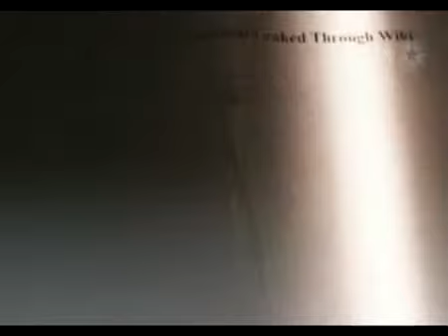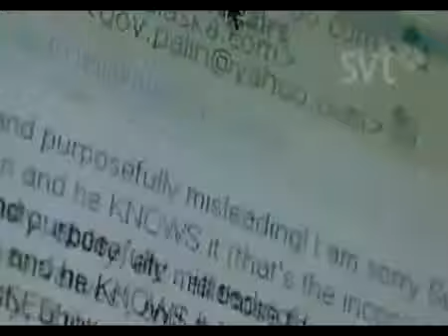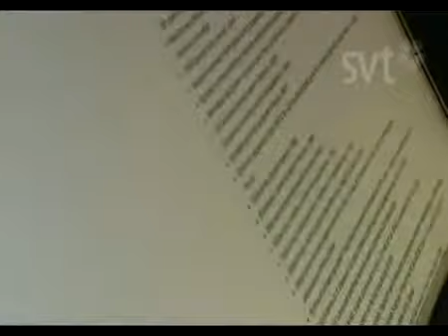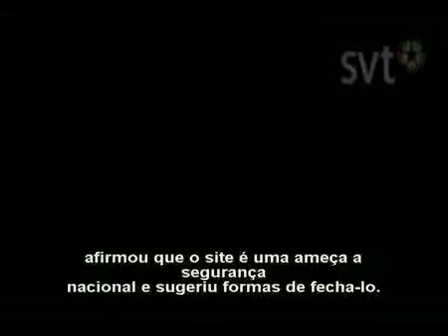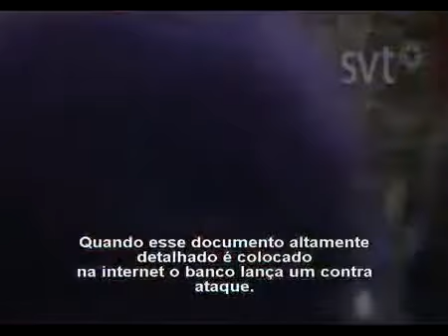Wikileaks (legendado pt) 3 12 .flv (SD)